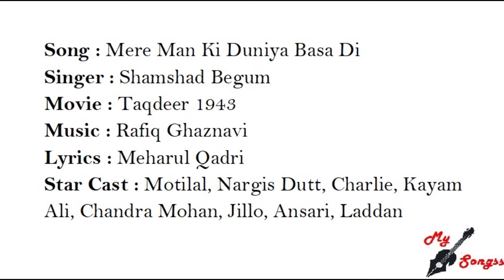Mere Man Ki Duniya Basa Di, Movie : Taqdeer 1943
Song : Mere Man Ki Duniya Basa Di
Singer : Shamshad Begum
Movie : Taqdeer 1943
Lyrics : Meharul Qadri
Star Cast : Motilal, Nargis Dutt, Charlie, Kayam Ali, Chandra Mohan, Jillo, Ansari, Laddan